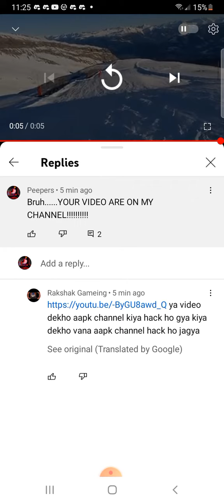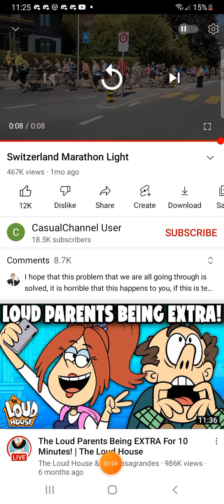Someone Just Broke YouTube..........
I think this guy hacked youtube